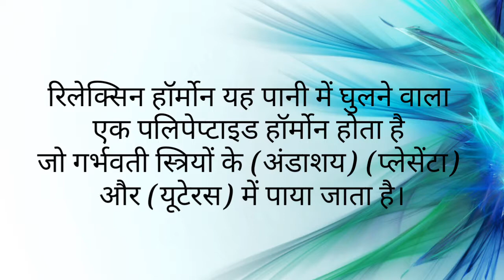What is Relaxin Hormone। Short answer for 2 Marks